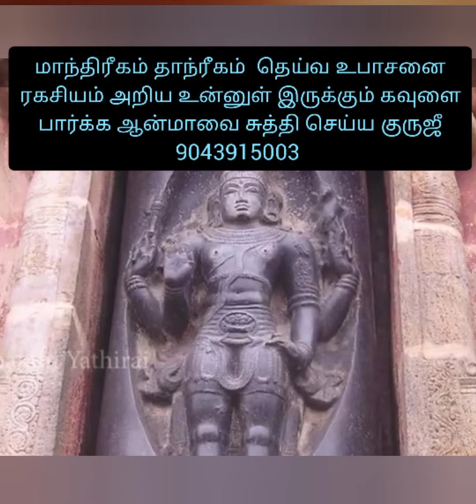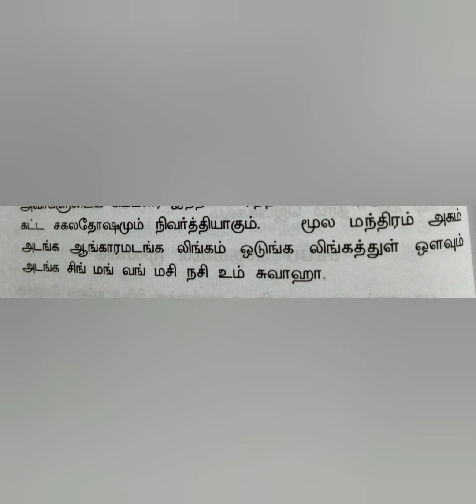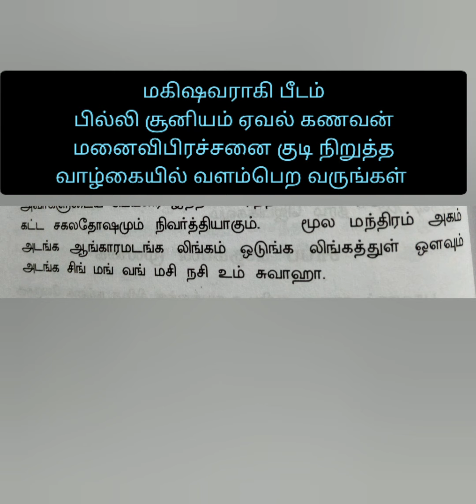நவகிரத்தை வசியம் சுபத்தை பெற யந்திரம் மந்திரம்